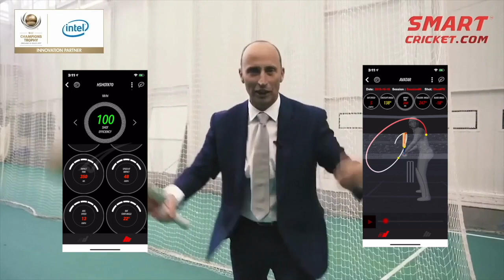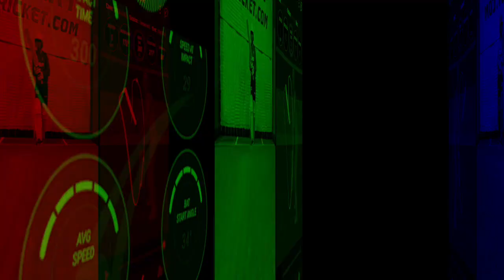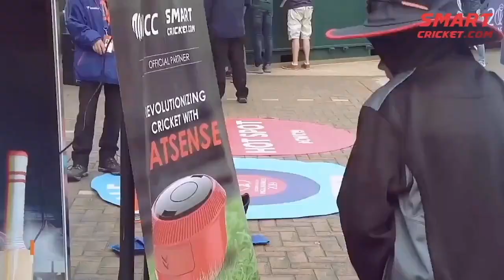What is SmartCricket.com ?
Having begun as a pioneer in the sport of Cricket by taking cutting-edge technology to help transform the way this game is played, watched and analysed, it becomes important to understand the origin of this term, SmartCricket.com.

BATSENSE is cutting edge technology which fits snugly on the bat and connects seamlessly with your smartphone.

Weighing around 25 Grams, it sits on top of the bat, it adds no weight to your bat and also doubles up as counterbalance for the BAT

A batsman’s lifetime data is stored in the Cloud from where players, coaches and cricket analysts can introspect, analyse and review many aspects pertaining to a batsman’s technique, tendencies and temperament.